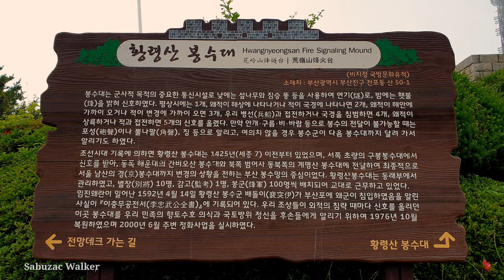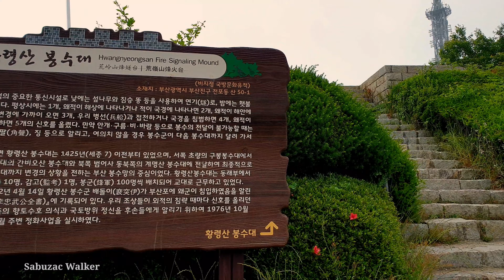[4K] Hwangnyeongsan Night View Tour.Busan South Korea | 황령산 봉수대와 야경.20.05.31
Hwangnyeongsan Bongsudae has been recorded in Sejong Sillok Gejiri along with Seokseong Bongsudae and Ganbiosan Bongsudae, and can be seen from 1425 (Sejong 7).

 According to 『Dongguk Yeojiseungram (東 國 輿 地 勝 覽)』, he contacted Ganbiosan Bongsudae in Haeundae to the east and Gyemyeongsan Bongsudae in the northeast of Beomeosa.

 Hwangnyeongsan Bongsudae was restored in 1976 through an academic investigation in Busan.

 Although there was no record of the investigation at the time, only the substructure of the Bongsudae remained, according to the words of the person involved in the investigation, but there were five lines in a straight line.

 Currently, five stacks of chimneys, a quadrangular chimney, and five circular fired pots in front of them are restored, which was restored in 1976 with the cooperation of military units to commemorate the 100th anniversary of the opening.

 ♡ Hwangnyeongsan
 It is a typical urban area with a height of 427m. It is located in the center of the city spanning Busan, Nam-gu, Suyeong-gu, Yeonje-gu, and Busanjin-gu. It is the second highest mountain in the Geumnyeonsan Mountain Range.

 The summit of the mountain is uniquely composed of andesite, oresite, which is often found in volcanoes in the Andes of South America.

 The Suyeong Bay area of ​​Hwangnyeongsan and Jangsan is itself a topography formed during the Cretaceous volcanic activity.  Therefore, there are many rocks and shapes found in volcanic terrain in the mountains.  Changes in Bulguksa at the end of the Mesozoic Era, learned in Korean geography

 The mountain area is not so wide that you can go around in about 3 hours, and there are well equipped sports facilities and campsites.

 The mountaintop is relatively flat, and the bedrock representing a small citadel landscape is exposed.

 It is connected to Geumnyeonsan Mountain in the northeast.  People who live in Busan are all called Geumnyeonsan Mountain without any distinction, but when you go up, it seems to be because the ridge is connected to the mountain.  In the top photo, the left is Hwangnyeongsan and the right is Geumnyeonsan.